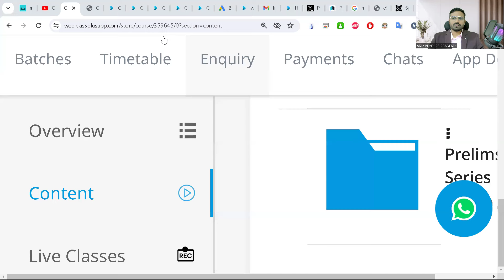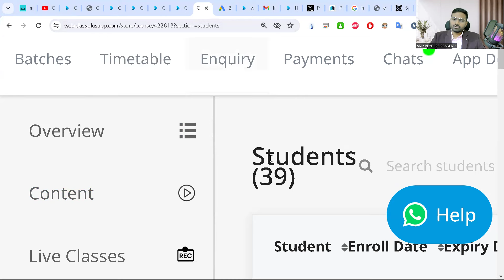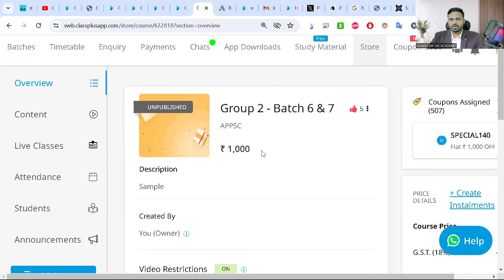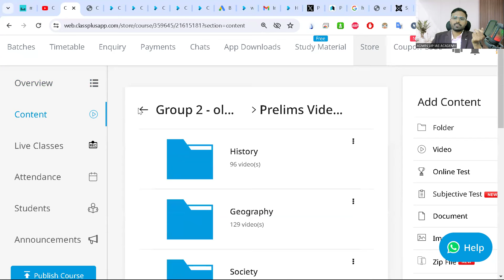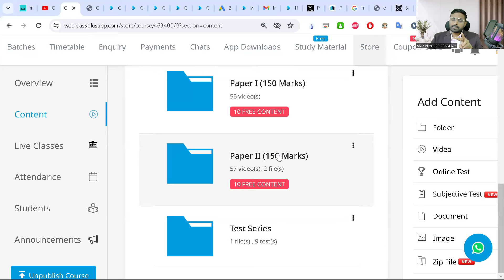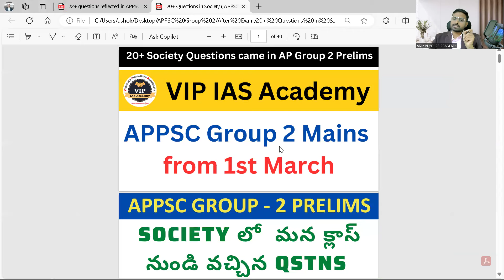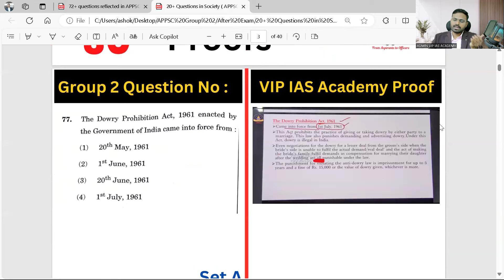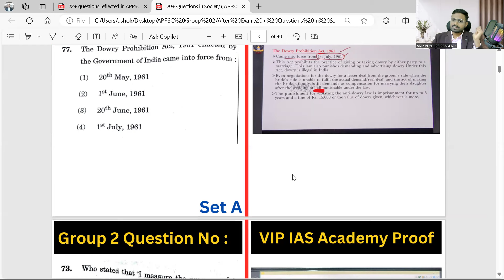AP G2 Mains Classes by UPSC Faculty